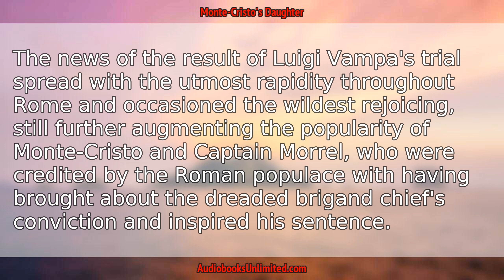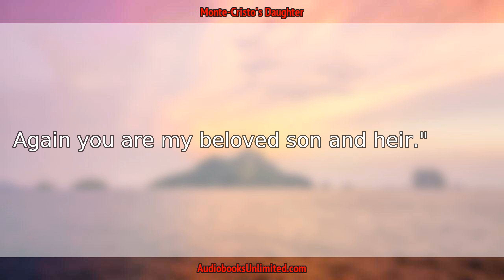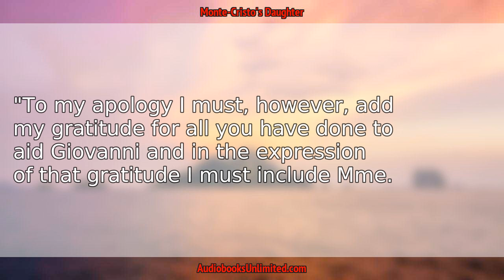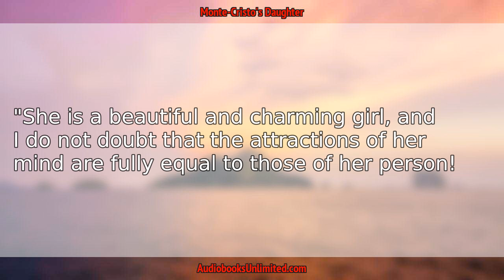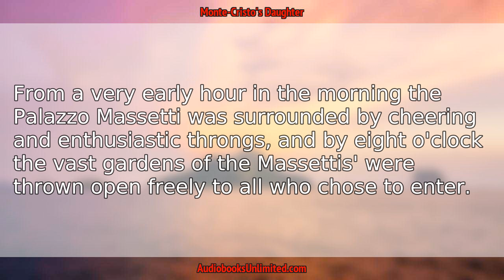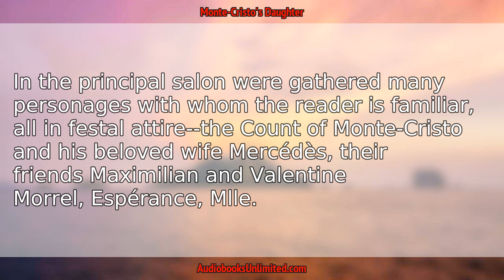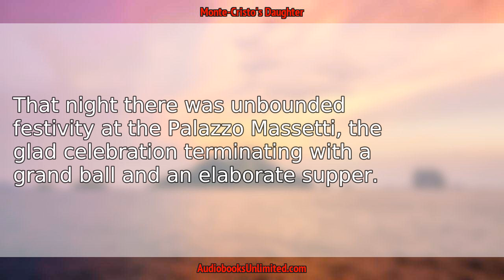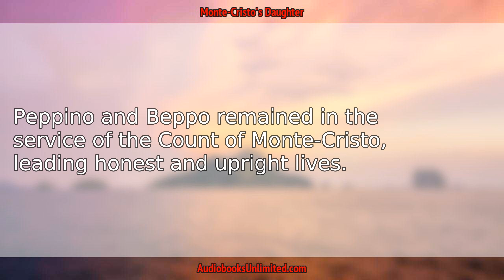Monte-Cristo's Daughter Audiobook Chapter 30 with subtitles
Monte-Cristo's Daughter Audiobook Chapter 30 with subtitles by Edmund Flagg.